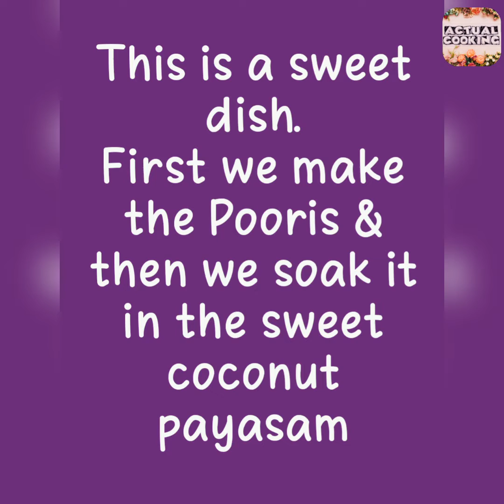Sweet - Haalu Obbattu/Layered Sweet Flatbread - 40. Mom's Recipe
Unique Desert 😬🥰

A small effort to make video dairy of our recipes to our next generations...
Share your honest comments and feedback